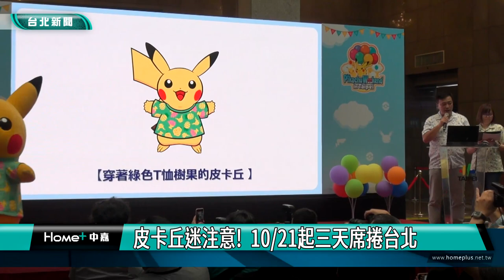寶可夢 抓寶|皮卡丘迷注意! 10/21起三天席捲台北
深受大小朋友喜愛的寶可夢，將在10/21到10/23於大安森林公園，舉辦
「Pikachu Weekend in Taipei」活動，由「飛翔皮卡丘計畫」與智慧型手機遊戲《Pokemon GO》合作，將會有台北市限定的「穿著綠色Ｔ恤樹果的皮卡丘」現身臺北街頭，讓玩家們盡情捕捉。